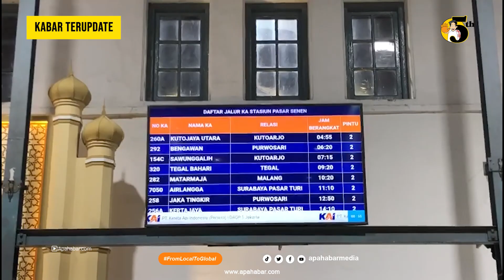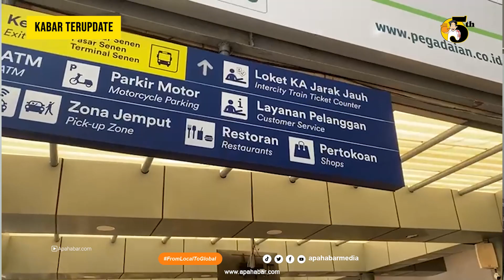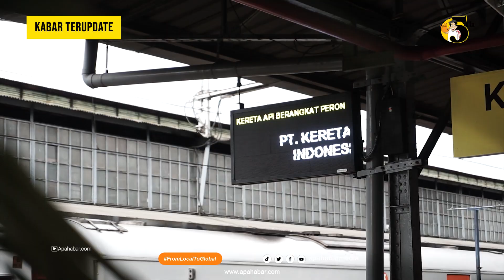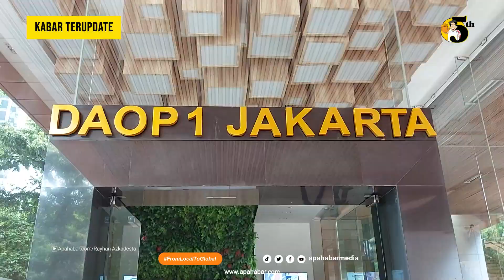JELANG LIBUR NATAL DAN TAHUN BARU PT KAI SIAPKAN 680 RIBU TIKET | APAHABARMEDIA | KABAR TERUPDATE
Dengan total perjalanan sebanyak 1.134 sedikitnya 63 rangkaian kereta api siap diberangkatkan dalam sehari dari sejumlah stasiun